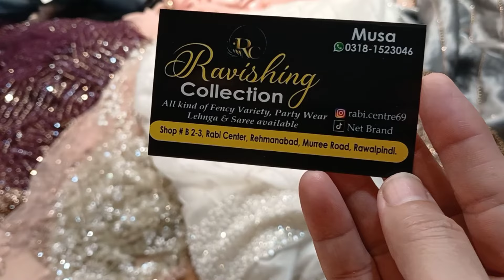Daal chawal different recipe try ki ll shadi ki shopping barat k liy jora select kr lia l vlog